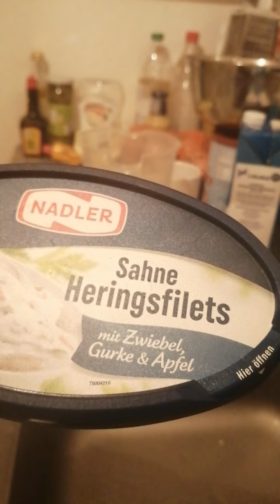MARINIERTER HERING LIVE ON TAPE VON SEELENSTAUB SEELI1000😁😁😁